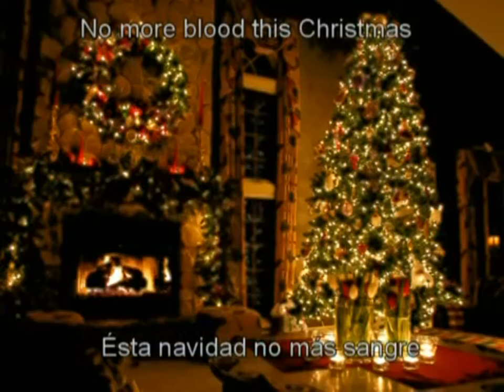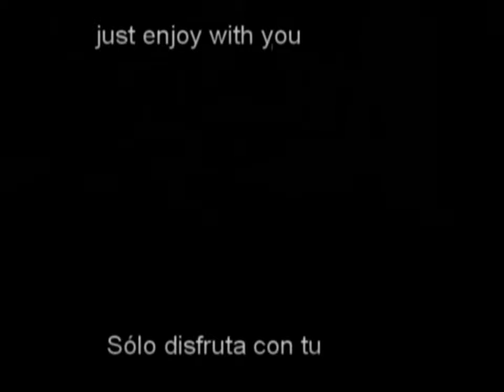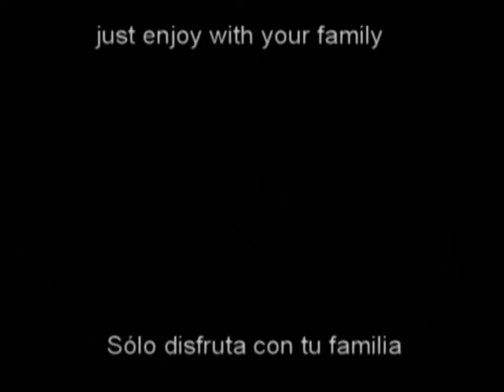UN PEQUEÑO MENSAJE NAVIDEÑO | PARA ÉSTE EXTRAÑO 2020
DEJAR LAS INDIFERENCIAS DE LADO, SOBRE TODO, CUALQUIIER TIPO DE VIOLENCIA, AUNQUE SEA SÓLO POR ÉSTAS FECHAS DECEMBRINAS.. UNIRSE A LA FAMILIA Y SERES QUERIDOS. VIVIR ESTAS FECHAS AL MÁXIMO, COMO SI FUERAN LAS ÚLTIMAS EN LA VIDA. FELIZ NAVIDAD Y PRÓSPERO AÑO 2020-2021 !